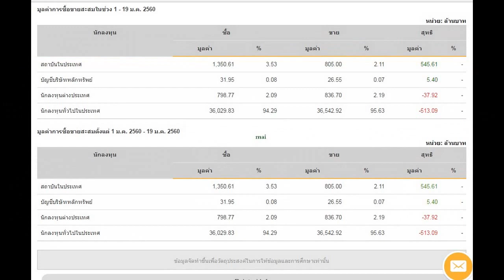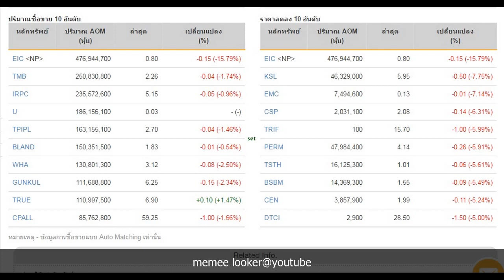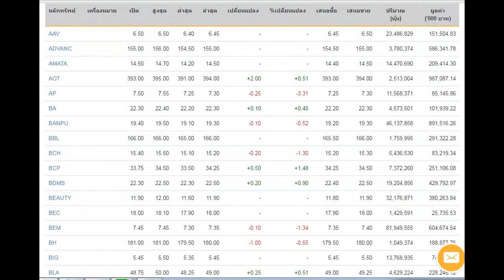SET INDEX 19-01-2017